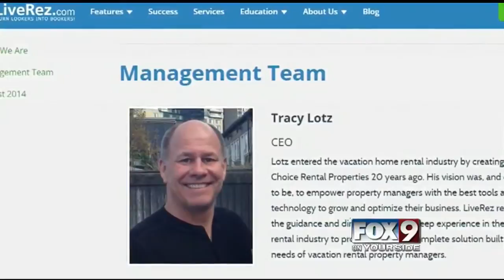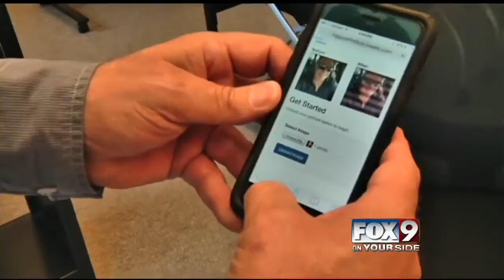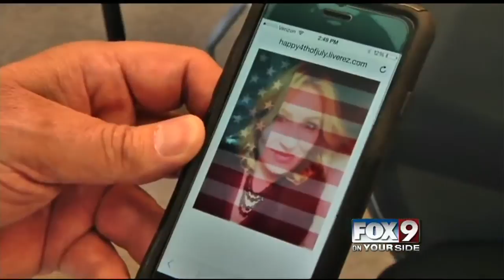Fourth of July flag app goes viral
Tracy Lotz wanted to put an American flag over his profile pic on facebook. What he didn't realize was that everyone else would want one too. It's going viral across the county.